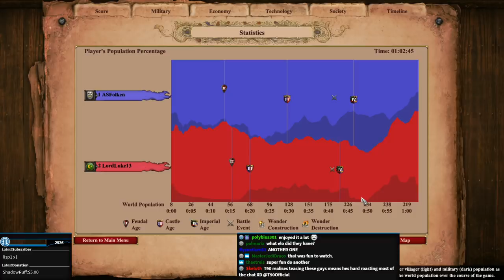Low Elo Legends #1 Never Give UP!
Welcome to the first episode of "Low ELO Legends" which is a new series where I'll be casting below 1000 ELO games on AoE2 Definitive Edition. The goal is to teach, have some laughs, and witness some epic moments. Enjoy!